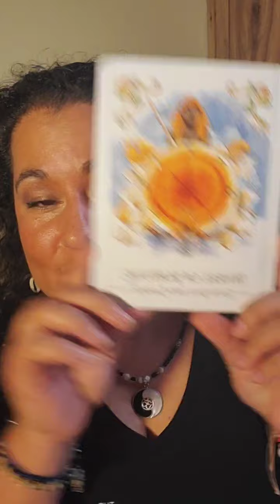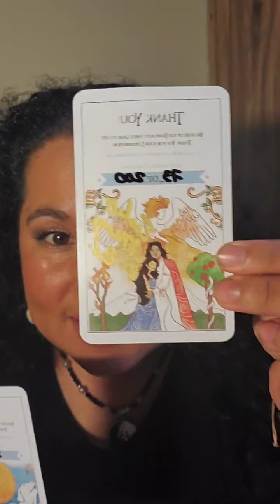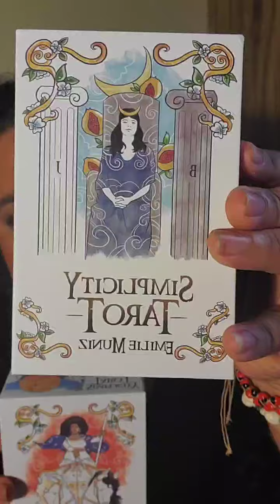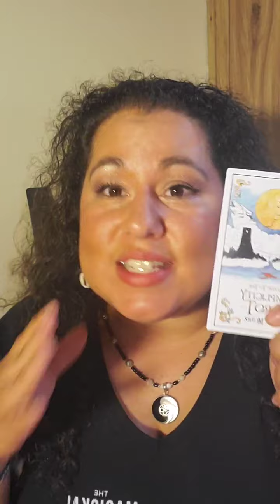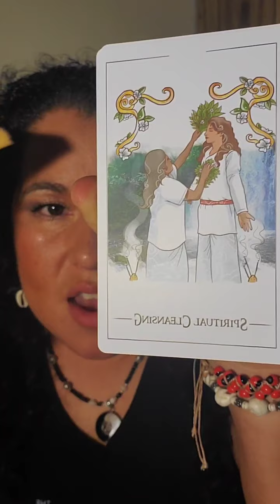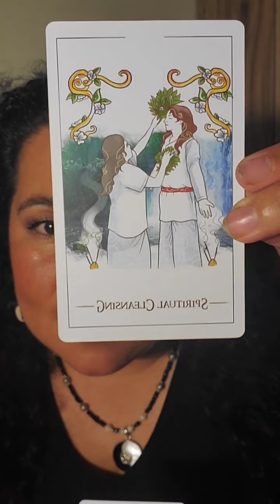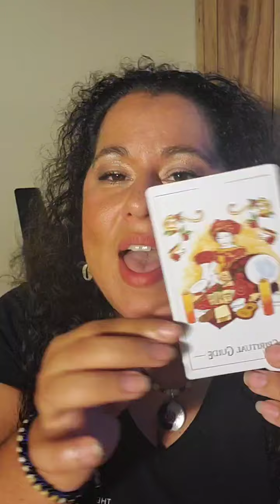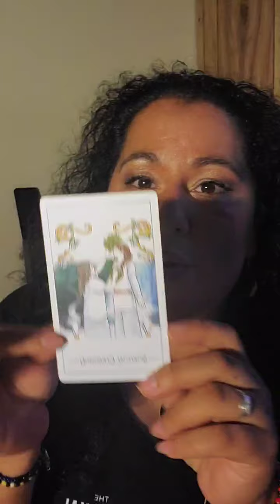REVIEW: SIMPLICITY TAROT by Emilie Muniz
Simplicity Tarot by Emilie Muniz.